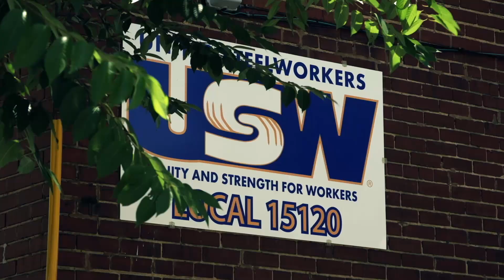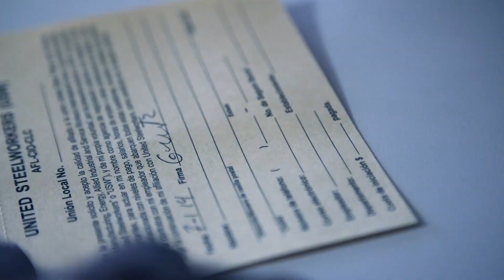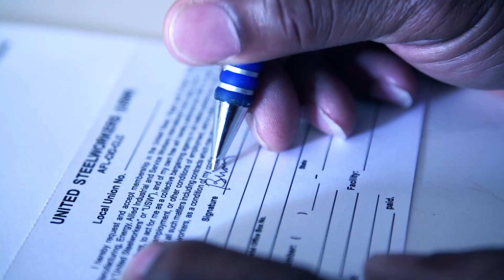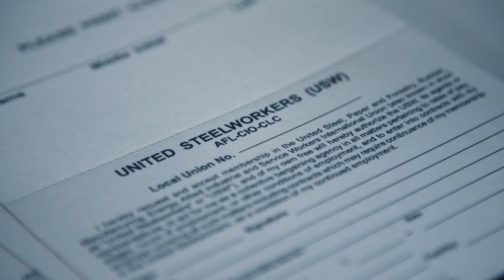Organizing the Unorginized: Mable McIntosh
In USW District 9, deep in the heart of Tennessee, union activist Mable McIntosh discusses her knack for internal organizing in a right-to-work state.  It all starts with a simple phrase - It's wrong not to belong.